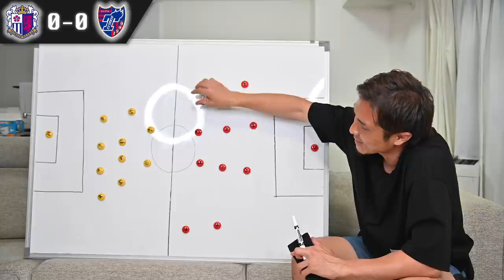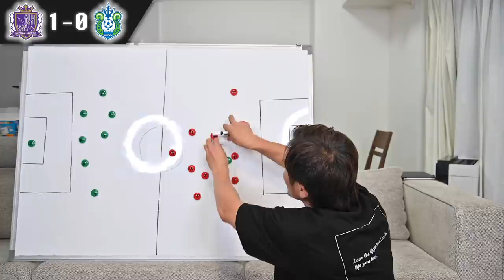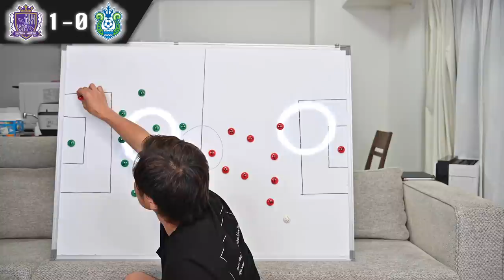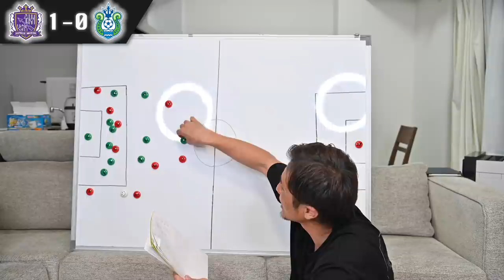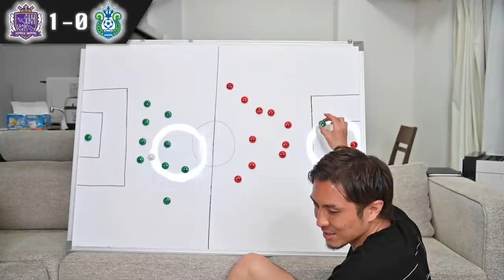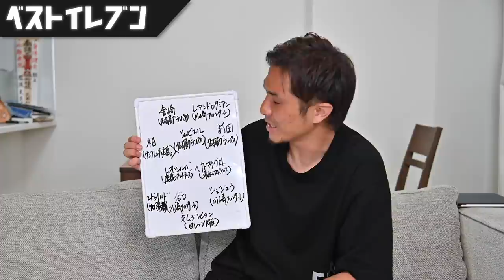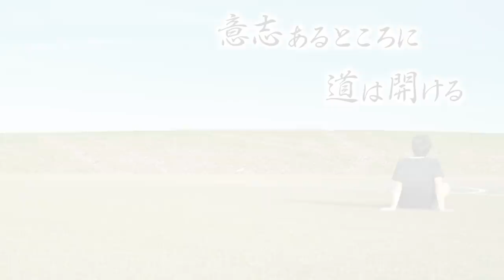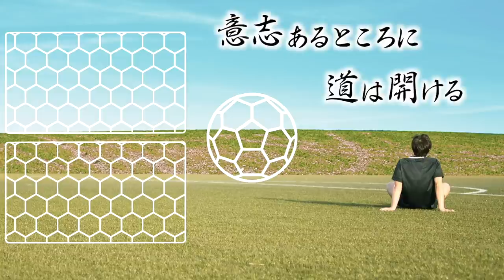【MVPは誰だ！？】J1第9節の試合を那須大亮が解説！【Jリーグ】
目次
00:00…オープニング
00:53…C大阪対FC東京
07:13…広島対湘南
16:13…ベストゴール＆ベストセーブ
17:29…ベストイレブン
21:15…まとめ

【学生インターン募集中】